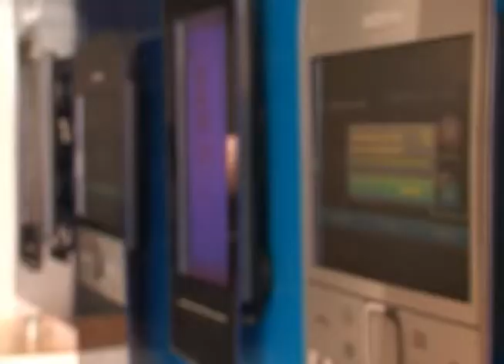Nokia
Colombia se ha ido convirtiendo poco a poco en un lugar para llevar los nuevos productos de muchas marcas, ya que el consumo de estos productos es cada vez más y más. Y a nosotros que somos un programa de tecnología, nos invitaron al lanzamiento de los nuevos productos de una marca de celulares, que nos mostró sus últimos equipos disponibles en nuestro país.